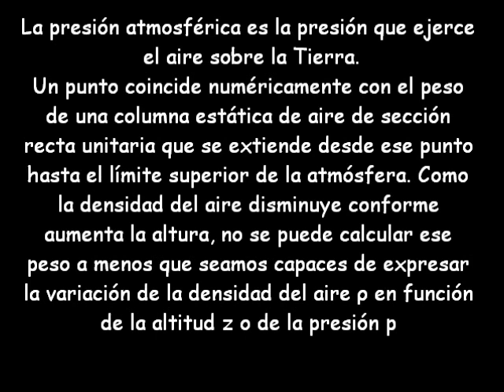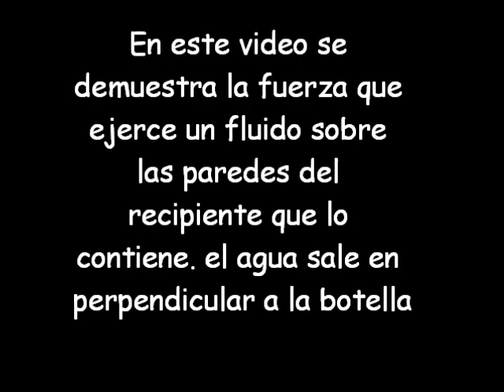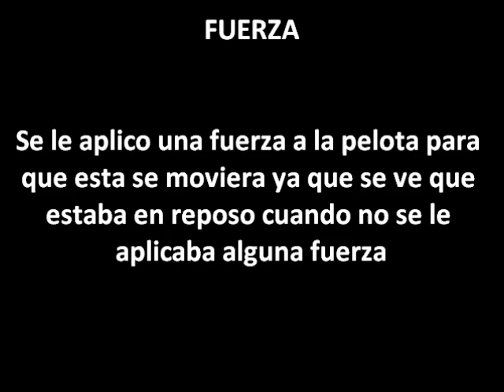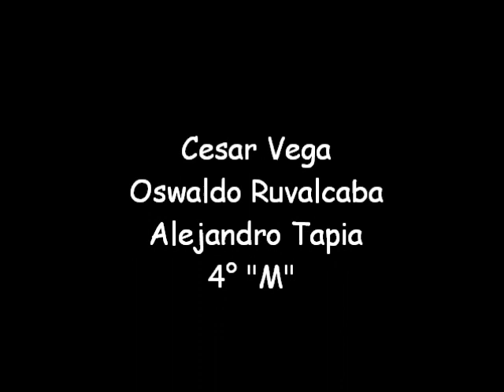Experimentos Física Presión Fuerza Principio De Pascal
Tarea que nos encargaron. Cobach 28 Física II

Presión atmosférica, hidrostática , Fuerza, Pricipio De Pascal